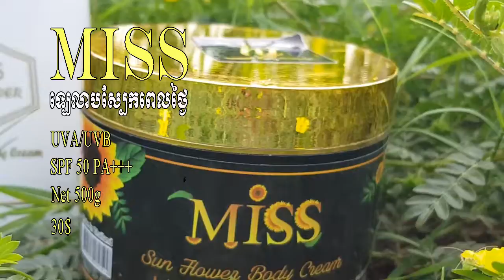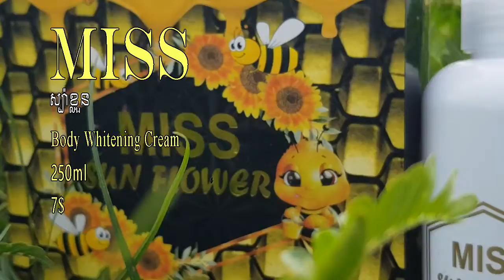Miss Sun Flower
ប្រេន Miss Sun Flower ឡេលាបសែ្បកពេលថ្ងៃ whitening and perfect skin ស្បឃ្មុំ ស្បាខ្មៅ ឡេលាបមុខពេលយប់ លេលាបមុខពេលថ្ងៃ ឡេលាបក្លៀក ឡេរាវ ឡេចាហួយ ស្រ្កាប់ស្រូវសាឡី